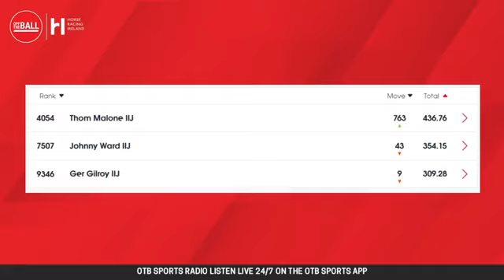Colin Keane on Friday Night Racing | Off The Ball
Colin Keane is our guest on this week's show. He talks about rewriting history at the Curragh last Sunday with victory aboard Power Under Me securing his 127th winner this term and making him the most successful Irish jockey in a single flat season.